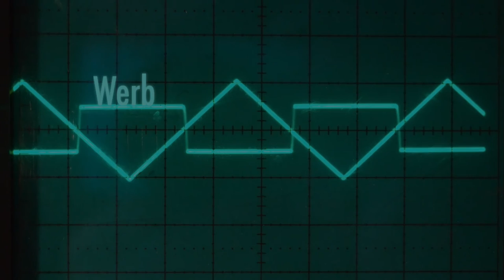Lchavasse - Werb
:p